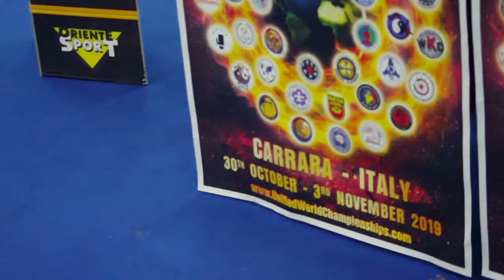Introduction to Team GB at the Unified World Championships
A short video introducing the Unified World Championships that took place in Carrara, Italy for 2019.